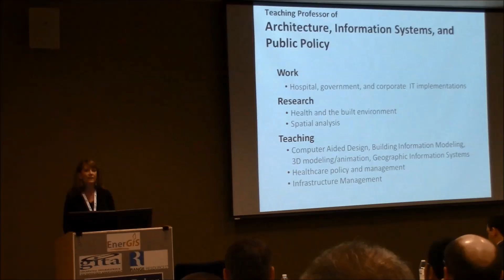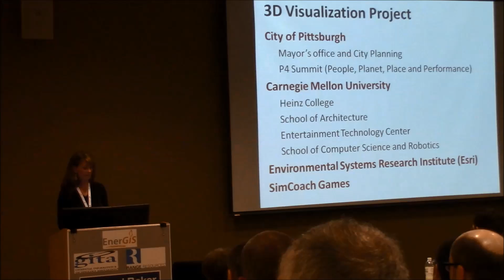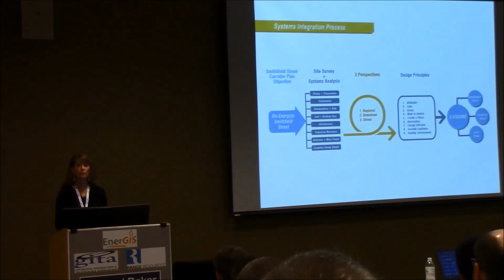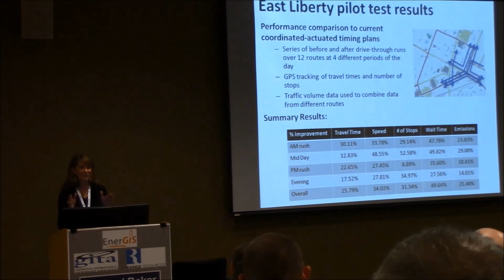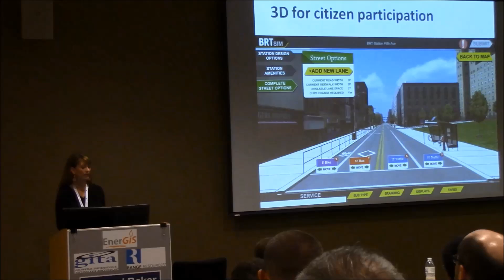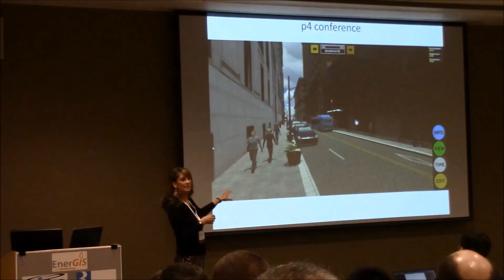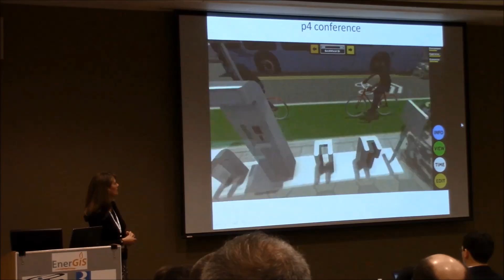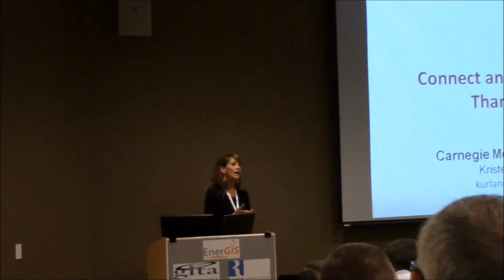EnerGIS 2015: Day 2 Keynote - 3D Visualization, Kristen Kurland